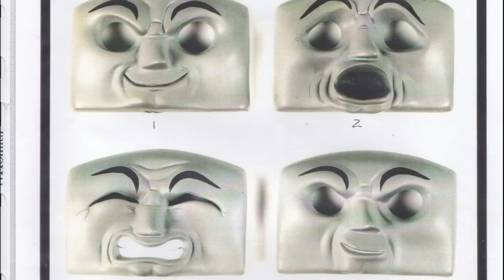The History Of Diesel 10 & His Model: The History Of TTTE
A brief telling of the history not only behind Diesel 10, but the model of him as well!

Be sure to check out SeaSwine!